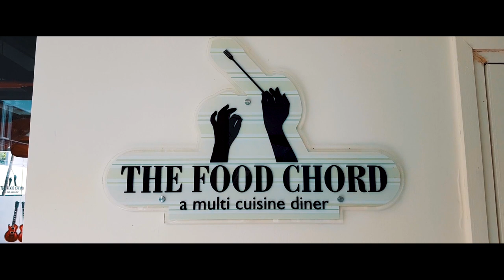Tips To Find The Perfect Hotel || I Love Bell Bottoms, Goa Tour & Review!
Over the years, we have traveled to so many places together in and out of India. We figured out some common yet underrated tips & tricks to nail the "Hotel Booking" game just right. Yes, we are here to solve your biggest problem while traveling -

"How To Book A  Perfect Hotel"

We recently went to Goa and booked I love Bell Bottoms. Google Pin

This is also an indirect review of the Hotel. Please checkout and ask any of your questions in the comment section. Cheers!